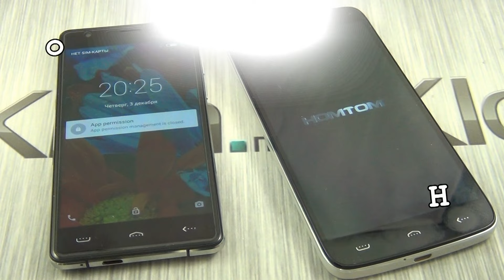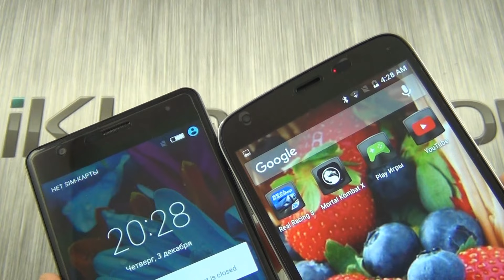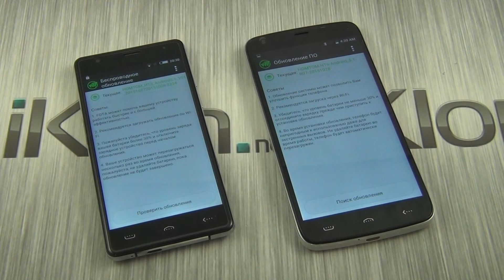Енерджайзеры от Doogee - смартфоны Homtom HT6 и Homtom HT5